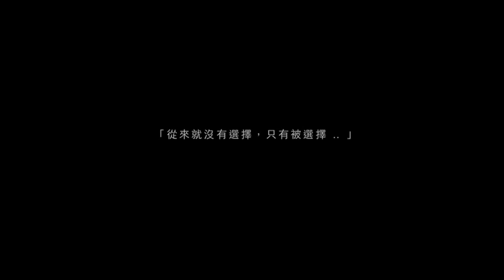田馥甄 Hebe Tien [還是要幸福 Still in Happiness] Official MV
還是要幸福        田馥甄

曲：張簡君偉  詞：徐世珍/司魚  編曲：盧家宏、JerryC

不確定就別親吻  感情很容易毀了一個人
一個人若不夠狠  愛淡了不離不棄多殘忍

你留下來的垃圾  我一天一天總會丟完的
我甚至真心真意的祝福  永恆在你的身上先發生

你還是要幸福  你千萬不要再招惹別人哭
所有錯誤從我這裏落幕 別跟著我  銘心 刻骨

你還是要幸福  我才能確定我還得很清楚
確定自己再也不會佔據 你的篇幅
明天 開始 這一切都結束

還我鑰匙的備份  我覺得再見可以很單純

你如果很幸福  半夜的簡訊我就無需回覆
因為你的悲喜已經有了 容身之處 我也 能有 最純粹的孤獨

最孤獨的孤獨